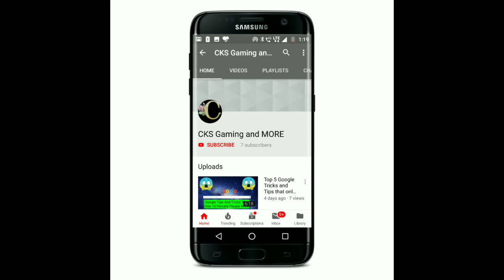What is inside a Rs 10 Dc Motor | Dc Motor breakdown| CKS Gaming And More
Hi friends in this video i have Shown that what is inside a Rs 10 Dc Motor

It contains a lot of copper wire around 10 meter
Excel and the base on which the wire i wounded
Body of the Motor
Terminal of the Motor
Back cap of the Motor

This is a New series What is Inside ?
This is the 1st video of this series